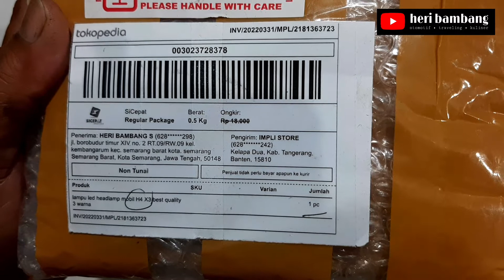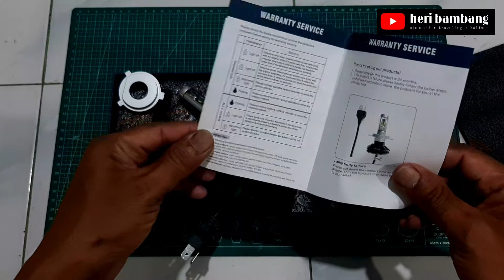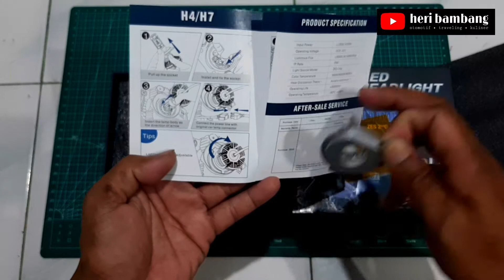Cara Pasang Lampu H4 X3 Led Headlight 50 Watt Mobil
Lampu H4 X3 Led Headlight 50 Watt